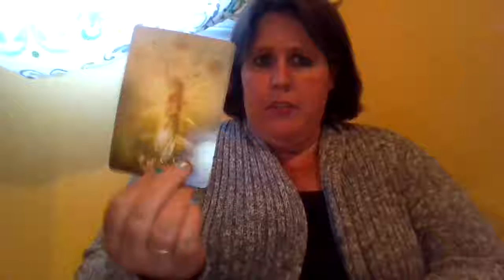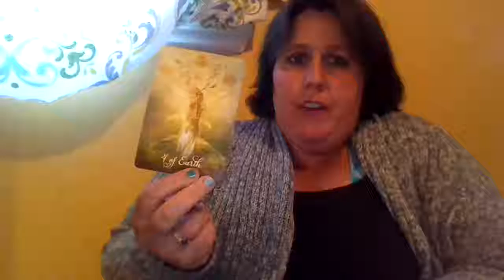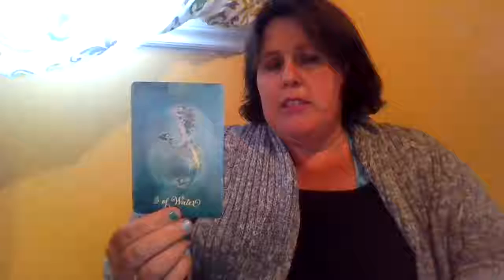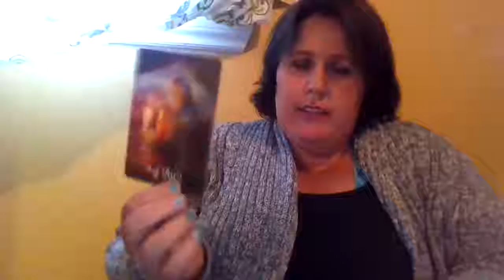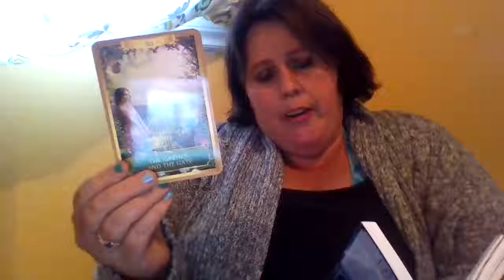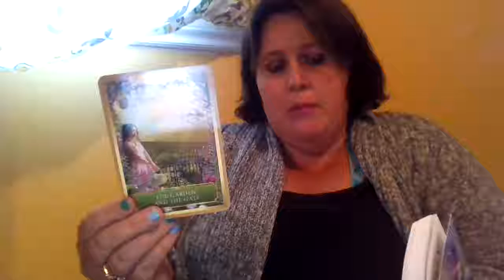capicorn june 16-30🌞put on your dancing shoes🌞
Hey capicorn hows it going thanks for checking out truly divine channel this is your reading for june 16-30, great reading message intended for someone..
No im sending you all love light,
Amy xxoo